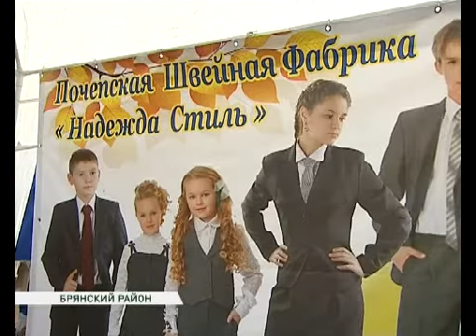«Свенская ярмарка- 2015»: швейная фабрика «Надежда – стиль» 03 09 15